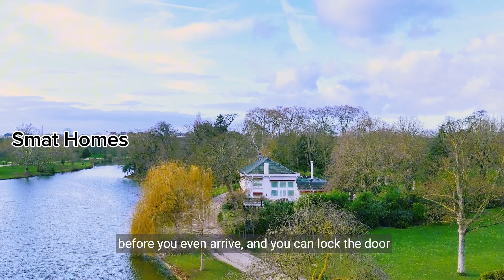Watch This Video On How To Embrace Future Living | Smat Homes